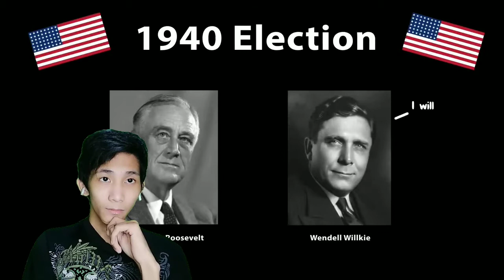OverSimplified - World War 2 (Part 2) Reaction (History Animated)